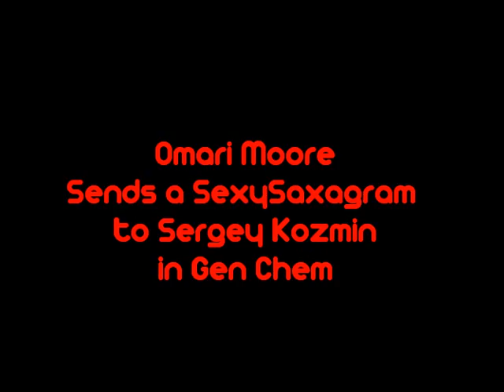BlintScav 2011 Item 007 Send a SexySaxagram to Class (6 pts)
Video for item 007 Send a SexySaxagram to Class (6 pts)